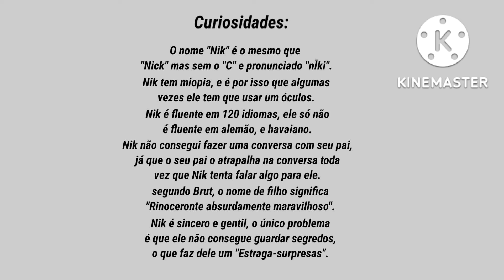Vini-pédia #15: Nik, o rinoceronte (Terra dos animais)